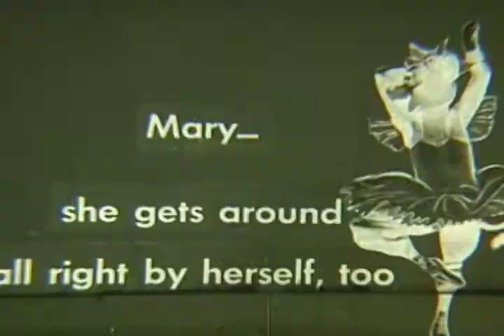Shawhan family, 1942-1943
The Edwin Shawhan digital collection provides online access to films shot by Edwin Shawhan of Centerville, Indiana between 1935 and 1947. The films include footage of members of the Shawhan family and scenes of Centerville, Richmond, Springwood, and towns in Southern Indiana. They also include footage of steam trains, bridges, construction projects, a girl scout camp, and building fires.

Edwin E. Shawhan was born in 1896 to Silas W. and Louvina A. Wilson Shawhan.  As a professional photographer, Shawhan enjoyed documenting the lives of his wife, Hallie D. Myers Shawhan, and their four children.  Shawhan passed away on October 8, 1955 at the age of 59.

To access this video in the Ball State University Digital Media Repository